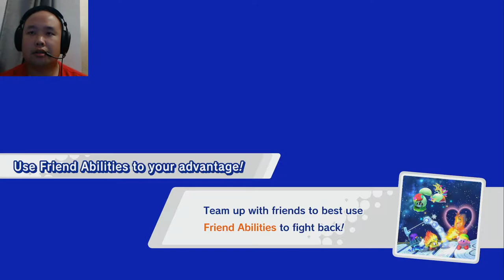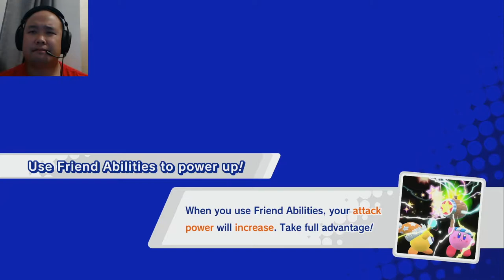Kirby - Star Allies Part 10 จบ โดย ท้อป กีต้าร์กาก